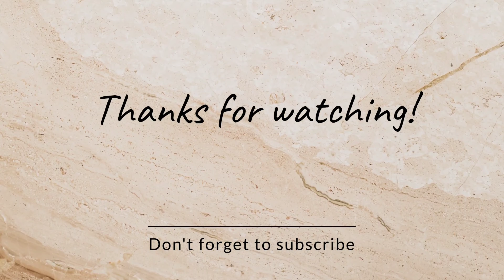जिमीकंद recipe | Yam recipe